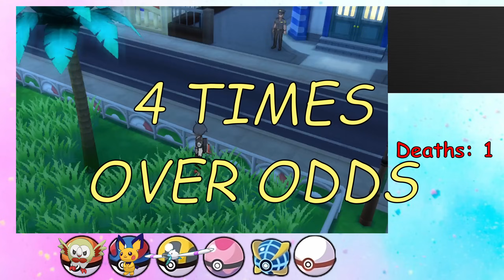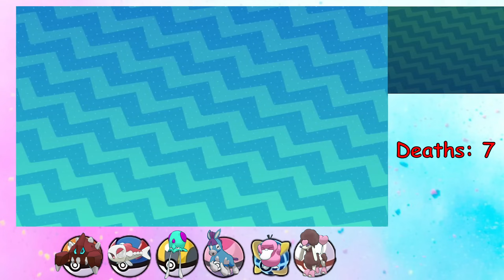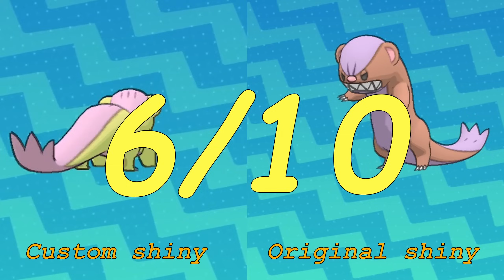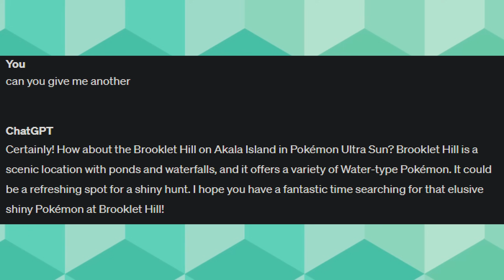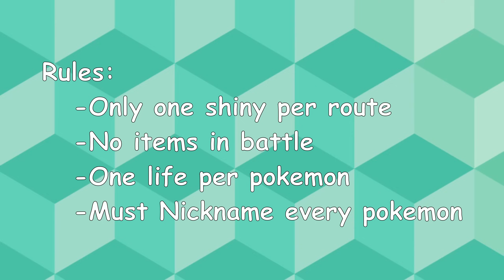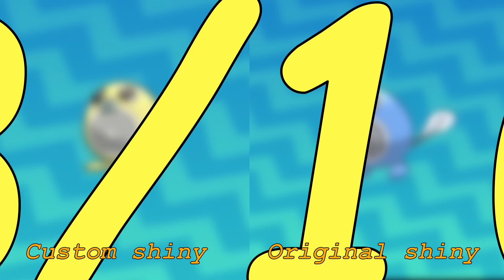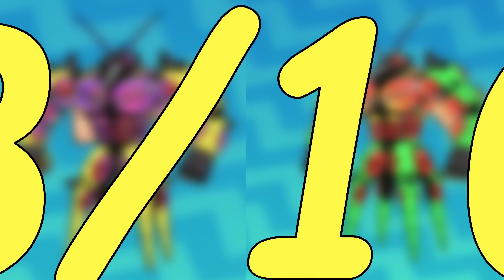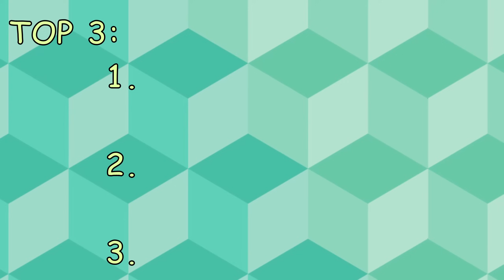Can You Beat Pokemon Ultra Sun Using ONLY CUSTOM SHINIES?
🌟 Embark on an extraordinary Pokémon journey with me as I conquer the Alola region using a team of exclusively custom shiny Pokémon! 🌈✨ Join me in intense totem battles, legendary encounters, and unexpected challenges, all with a squad that's as unique as it is eye-catching.

🎮 Will my shiny squad triumph over the Alolan trials, or will they be outshone? 🚀 Let's dive into this extraordinary adventure together – where every battle is a dazzling display of Pokémon prowess!

🌐 Share your favorite shiny Pokémon in the comments, and let's make this journey even more amazing. Get ready for the ultimate shiny Pokémon challenge – the Alola region awaits! 🌟💫

Join the official Oshawaves Discord! :D

I also stream every other day live on twitch, doing challenges such as hardcore shinylockes, randomizer shinylockes and more!